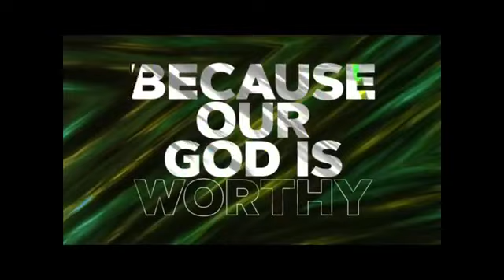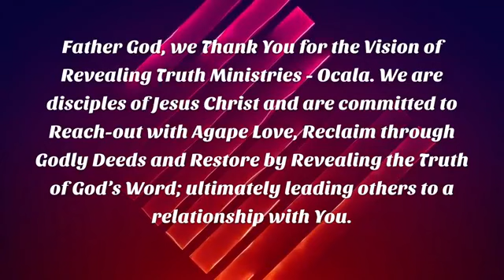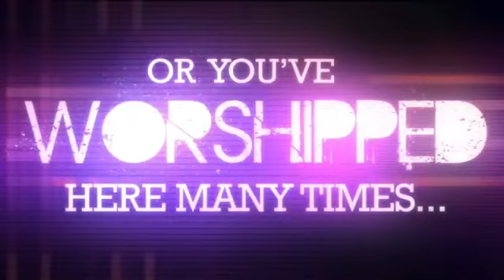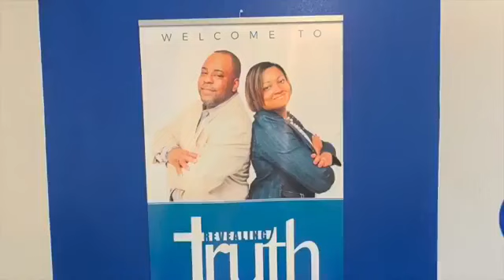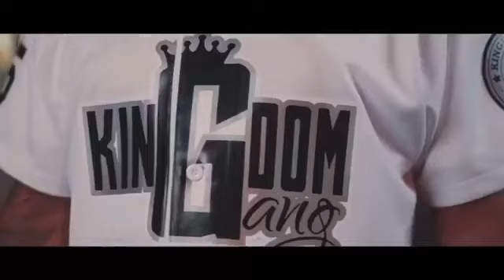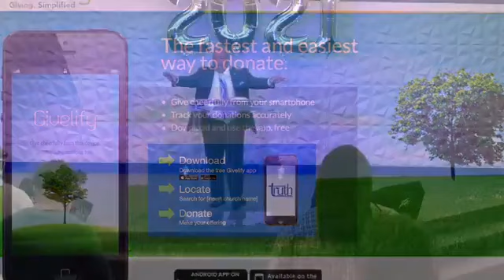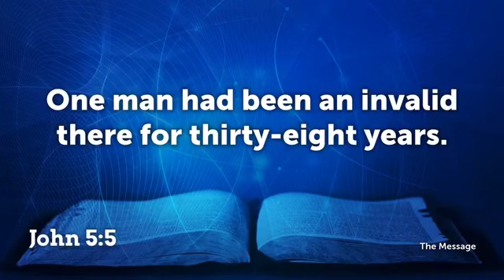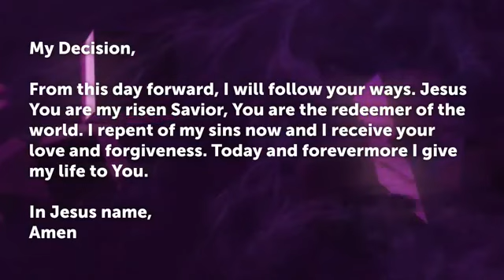Jesus Showed Up Part 1